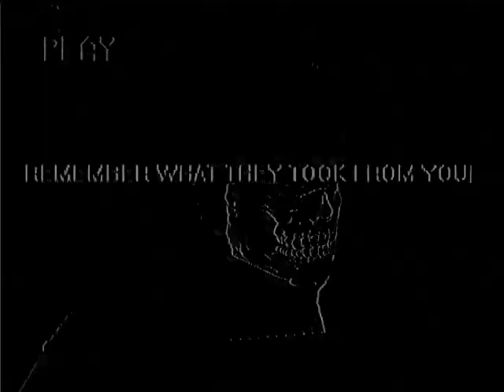PogChamp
Not mine.